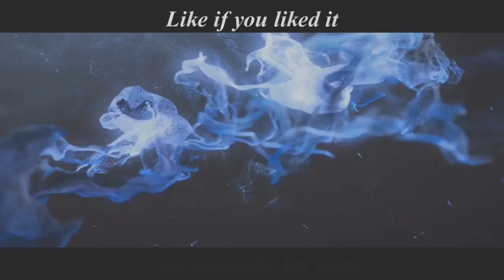Epic Ballistic Madness By AirforceCobrA32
Oh, Just Another Epic Theater Movie:)